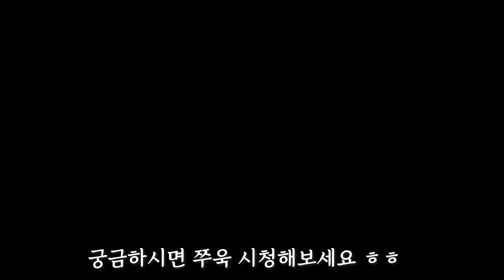[마크로그]Ep24. 전초기지로 가는 길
일꾼channel의 일꾼입니다.
사회생활을 늦게시작하여 게임 주기나 업로드 주기가 지멋대로입니다.
그저 만들어둔 것 킬링타임으로라도 봐주시면 감사하겠습니다.

아! 라이브는 노잼이니 오지마세연.